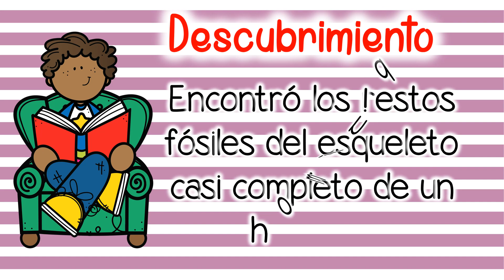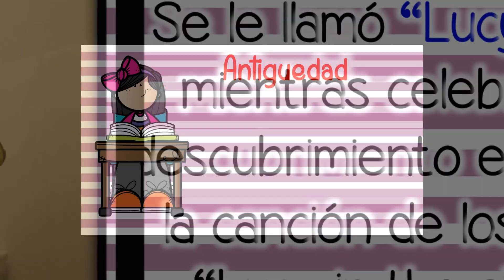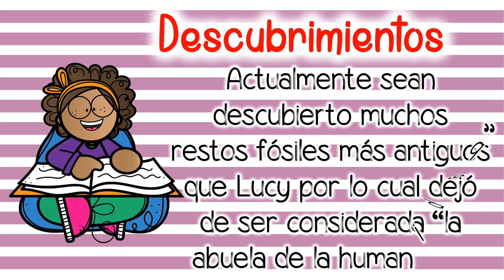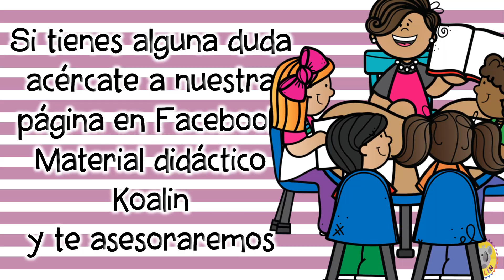EL DESCUBRIMIENTO DE LUCY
Te explicamos cuándo fue el descubrimiento de Lucy, sus características y dónde se encuentra ahora.